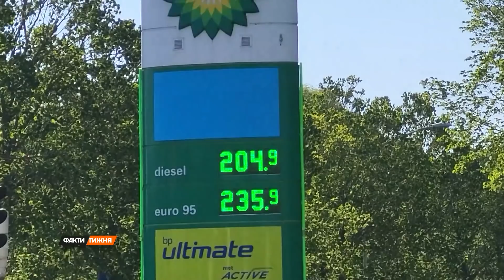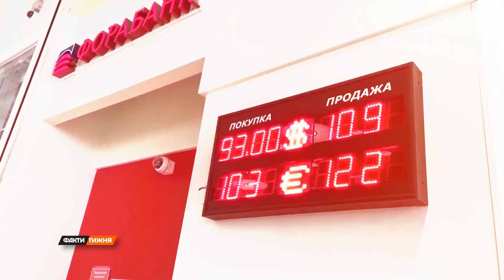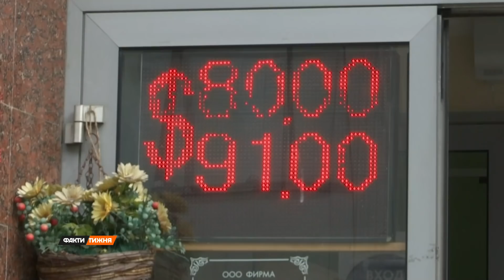⛔️Слезть с нефтяной иглы РФ! Добьет ли эмбарго российскую экономику и почему оно частичное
Европа решила избавиться от наркотической зависимости от сырья и нефтепродуктов с "московской пропиской".

Шестой пакет санкции, которого так ожидали в Украине, почти полностью блокирует пути поставки нефти в Европейский союз. Но, ключевое слово здесь: "почти".

Что не так с нефтяным эмбарго и сможет ли Европа так же снять газовую удавку - смотрите онлайн в сюжете Павла Васильева.